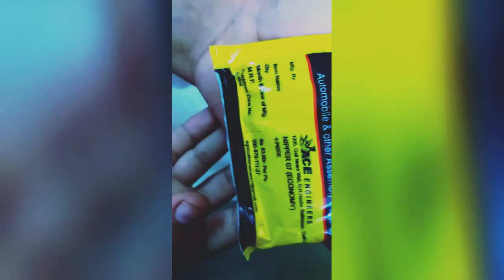🔥Unboxing Nipper 07 Wire stripper|🔥Unboxing Beast🔥